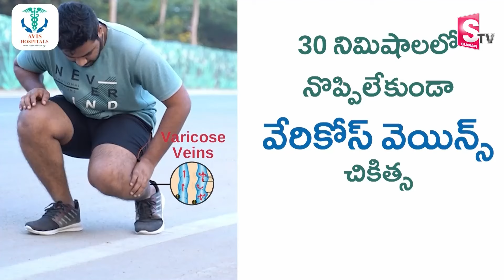Ramaa Raavi : పల్లీల కూర || Peanut Curry || మళ్ళీ మళ్ళీ తినాలనిపించే కమ్మటి కూర || SumanTv